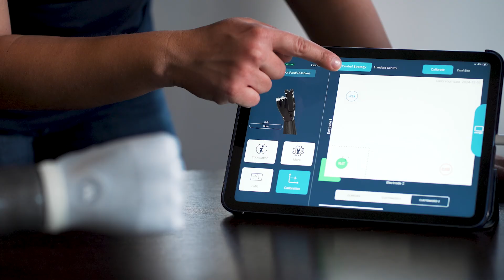‘’No challenges, but opportunities!’’ - Viviana Lucarini | BionIT Stories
Viviana is an Italian-born woman who has been living in Spain for several years. A few years ago, she lost both her upper and lower limbs due to meningitis—an event that completely transformed the life she had known until then.
But challenges never intimidated her. With determination and the right mindset, she learned to embrace opportunities, discovering new ways to navigate daily life and pursue her many passions.
After testing all the leading myoelectric hands on the market, she kept searching—still looking for the perfect prosthesis: durable, intuitive, and easy to use. That’s when she tried Adam’s Hand—and from the very first moment, she felt the difference. She was able to grasp a delicate glass with confidence, something she had never fully experienced before.
This marked the beginning of New Possibilities, supported by game-changing Fully-Adaptive Grip technology, allowing her to live life to the fullest.

BionIT Labs S.r.l. is a med-tech Italian company founded in 2018, which designs and develops innovative medical devices by applying IT to Bionics, with the aim of "Turning disabilities into New Possibilities".
Our story begins with Adam's Hand, the World’s First Fully-Adaptive Bionic Hand: an innovative prosthetic hand designed for people who lost their limb due to traumatic injuries or congenital diseases.
Thanks to the Fully-Adaptive Grip Technology we developed, no complex muscle contraction triggers are needed to switch among several grips: patients only need to open and close the Adam's Hand, and all the fingers will flex together, automatically adapting to grasped objects’ shape and size. This way, patients learn quickly and in an extremely intuitive way how to use the device and this results in the most natural control they can experience using a multi-articulating hand.